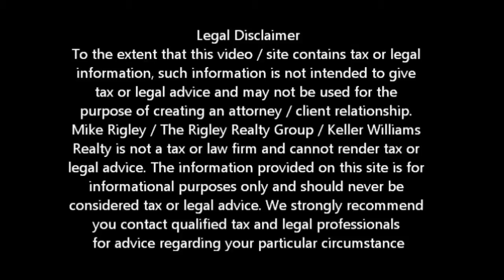HARP Extended by Two Years Elk Grove Short Sale Agent and Default Advocate Mike Rigley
HARP Extended by Two Years -- Possible HARP 3.0 Elk Grove Short Sale Information. Elk Grove Short Sale Specialist Mike Rigley discusses

HARP Extended by Two Years -- Possible HARP 3.0 Looking for Elk Grove short sale information? You have come to the right place. Mike Rigley Certified Default Advocate, Distressed Property Expert and your short sale specialist here thank you for joining us.

HARP Extended by Two Years -- Possible HARP 3.0. So the Federal Housing Finance Agency (FHFA) recently announced the extension of HARP for another two years. Set to expire December 31st of this year, the program has been extended until December 31st of 2015. That's good news for those of you who have Fannie Mae or Freddie Mac loans, owe more than your home is worth and wants to refinance to a lower interest rate.

So what about those who owe more than the home is worth, want to stay in their homes, but can't refinance to a lower interest rate because their loan isn't owned by Fannie or Freddie? What now? Well are indications are that there will be an announcement this July on HARP 3.0. HARP 3.0 is expected to have provisions to allow the upside down homeowner the opportunity to refinance into a lower interest rate. You'll still more than the property is worth but at least you payment will be better.

And what if you owe more than the property is worth and you don't want to stay? Elk Grove Short Sale is generally the preferred method of liquidating the property vs. foreclosure or deed in lieu

Is a Elk Grove Short Sale Right for Me? Give me a call and let's find out.

To get a better idea of when your Elk Grove home will be worth what you owe, log in for a free estimate or call me today for a free no obligation consultation or for the latest Elk Grove short sale information. HARP Extended by Two Years -- Possible HARP 3.0